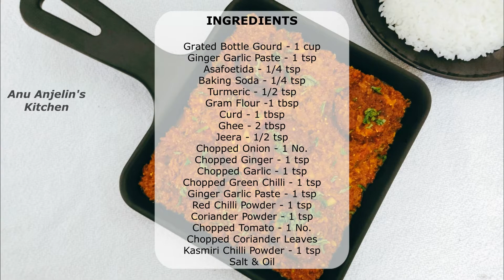Lauki Kofta Curry Recipe in Tamil | Khia Kofta Curry | Healthy Bottle Gourd Recipe | Lunch Recipe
Hi and welcome to Anu Anjelin's Kitchen Tamil. In this video, we will see how to make, Lauki Kofta Curry Recipe in Tamil | Khia Kofta Curry | Healthy Bottle Gourd Recipe | Lunch Recipe

Lauki kofta is a light tomato-based delicious gravy dunked with koftas made from bottle gourd (lauki or ghia or dudhi). Lauki/ghia also known as bottle gourd or opo squash Is used to make the fried dumplings and then added to a tangy tomato based gravy. The whole curry is mildly spiced and has a good flavor and slight tang due to tomatoes. The koftas along with the curry taste really yummy.

My first impression on having the curry was – the koftas were yum… They just melted in the mouth. But the curry base tasted to me somewhat like tomato rasam… Not exaggerating. This is what I genuinely felt when I had the lauki kofta curry the first time. Here is a detailed video for you. Do try and share your feedback.
Happy Cooking !!
Happy Eating !!

Lauki Kofta Curry (Ingredients & Making Process)

Total cooking time - 40mins
Serves - 3 pax

(Ingredients)
Grated Bottle Guard - 1 cup
Chopped Tomato - 1 No.
Chopped Coriander Leaves
Kasmiri Chilli Powder - 1 tsp
Salt & Oil

(Making Process)
In a bowl
Add Grated Bottle Guard - 1 cup
Add Salt
Mix well and keep aside for 10 mins
Squeeze and remove the water as more you can
Transfer to a bowl
Make Small balls
Shallow fry them
Flip over
Cooked both sides keep aside
Place a pan add Ghee - 2 tbsp
Saute well
Ginger Garlic Paste - 1 tsp
Saute till Raw smell goes
Saute the Masala
Add the Gourd sqeezed Water
Mix and cook for 5 mins
Salt
Mix well
Add Curd - 1/2 cup
Mix all together
Add Water
Cook for few mins
Ghee started releasing
Add the Koftas
Flip and Coat koftas